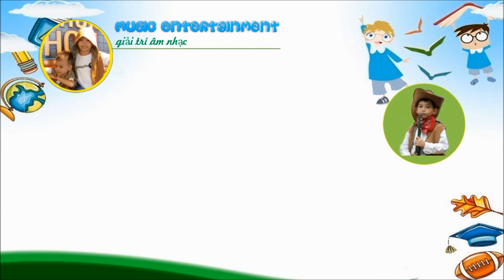Life skills | How to fight off a kidnapper | Beandrumminf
kidnapping can happen to any kids, sometimes it even happens to adults. To avoid bad situations, we need teaching and training to protect ourselves.
It is not difficult to learn the tips which can save our life from being kidnapped.

Bắt cóc trẻ em xảy ra ngày càng nhiều ở Việt Nam. Chúng ta cần trang bị cho trẻ những kỹ năng cần thiết để có thể tự cứu lấy mình trong trường hợp điều tồi tệ này có thể xảy ra.